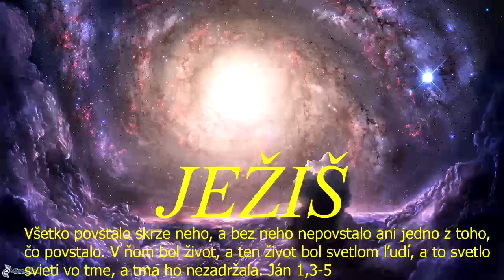Skupinka CB v ZH - zdieľal sa: Kevin Medla - 31.3.2023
(Dávam vám možnosť položiť otázky ohľadom viery v Ježiša Krista, ohľadom nášho spoločenstva Cirkvi bratskej v ZH, ohľadom prežívania tejto kresťanskej viery našimi členmi v Žiari nad Hronom.
Prosím o otázky úprimné, k veciam, ktoré som vyššie spomenul.
Vyberiem si, na ktorú otázku odpoviem, alebo možno odpovedajú aj naši známi kazatelia Božieho Slova (Jozef, Kevin).);

Skupinka CB v ZH (rómska) - zdieľal sa-Kevin Medla - 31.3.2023